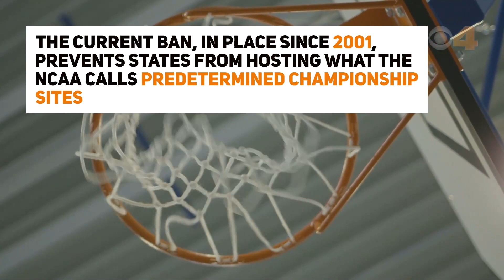NCAA: No championships in states with confederate symbol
The NCAA is expanding its policy banning states with prominent Confederate symbols from hosting its championship events.